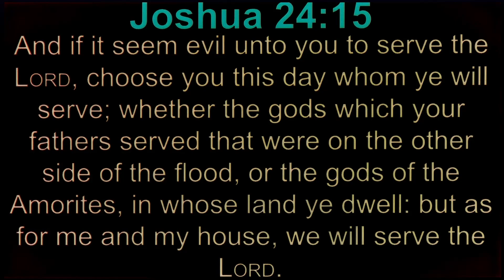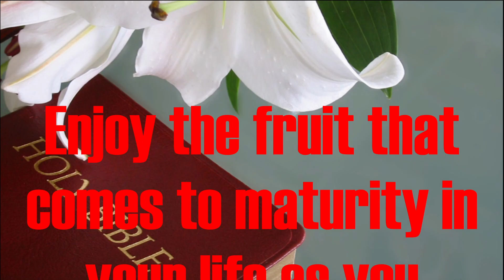Meditate on This: Joshua 24:15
Enjoy the fruit in your life which comes from meditating on the word of God.